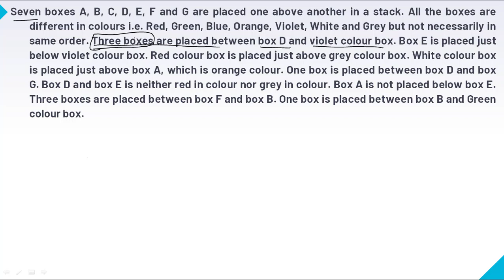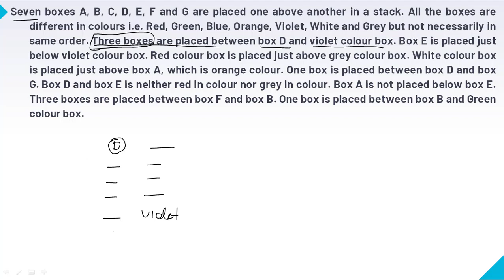PUZZLE FOR IBPS PO| HOW TO SOLVE PUZZLE| BEST TRICKS TO SOLVE PUZZLE| CAREER POWER| ADDA 247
CAREER POWER Coaching Institute Sonipat Branch
JOIN CLASSROOM COACHING AT :
Address – Shop No 24-25, 2nd Floor, Above Nilam Car Accessories, Subhash chowk, MC Market, Railway Station Road, Pin Code-131001, Sonipat
 Inquiry number & Whatsapp No. – 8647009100 / 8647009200

Maths Preparation:

Attend this Maths Class by expert faculty of career power sonipat a unit of Adda247.

Watch Playlist Of all Chapters
Complete course by Satya sir
 Combination & Arrangement क्रमच  और संचय
 DATA INTERPRETATION |